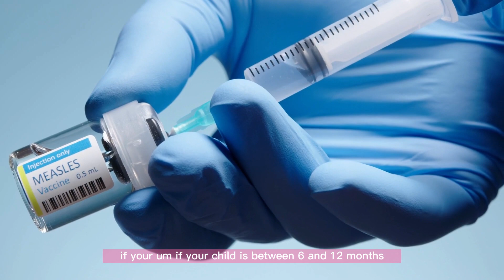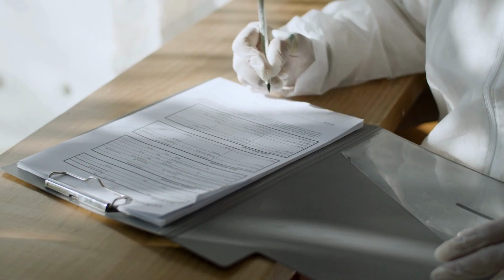Travel Preparation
Travel is back, and this summer, people will be doing more domestic and international travel than they have been in the past few years. If you have a trip planned, please be sure to schedule an appointment for your child 1-2 months before international travel to take proper precautions to ensure that they are protected.

In today's episode of Insights with your MD, Claire Smith, PA-C, talks about different vaccines, medications, and resources that can prepare your child for international travel. Let's be proactive in protecting our children on their next adventure! Please call us if you have any questions or to make an appointment!